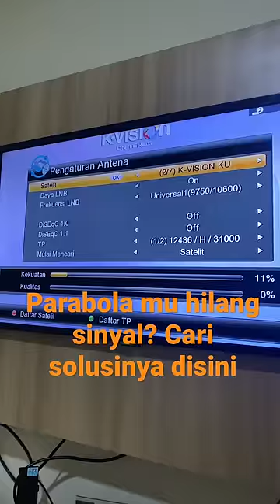Parabola hilang sinyal